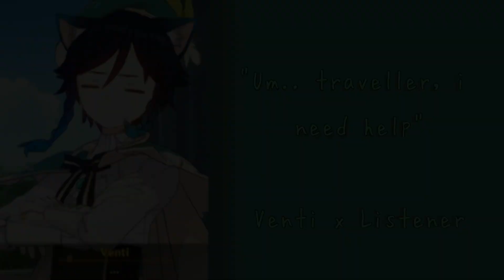Venti gets cat ears! [M4A] Venti x Listener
You come home to find venti somewhat panicking, he takes off his hat an reveals thay he has cat ears after going to albedo for help with his cat allergies and you end up playing with his ears.

as always this audio is for anyone to listen to, so please enjoy!